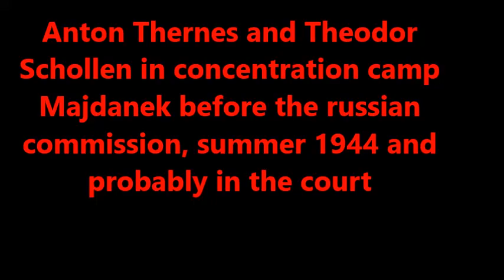Majdnek gas chamber confession Anton Thernes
Anton Thernes, Theodor Schollen
Mußfeldt Affidativs, dated krakau 14th august 1947, 16th aug 1947, 19th aug 1947, 8th sept 1947,  see Majdanek-Trial in Düsseldort/Germany, started in Nov 1975, "Akten des Majdanek-Prozeses" HA, Bd. 56bl 11551ff